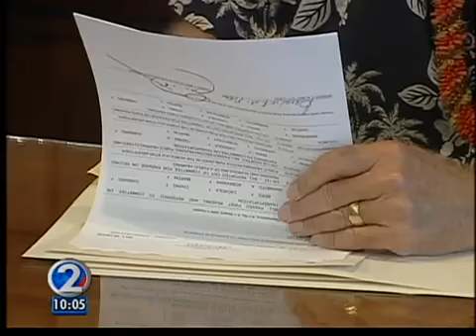safety street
bank shooting